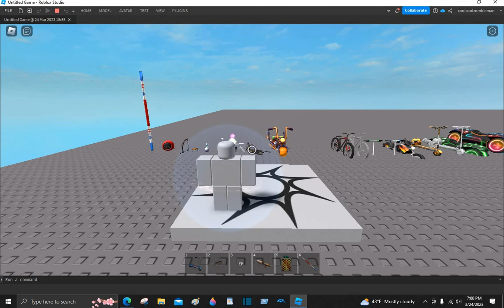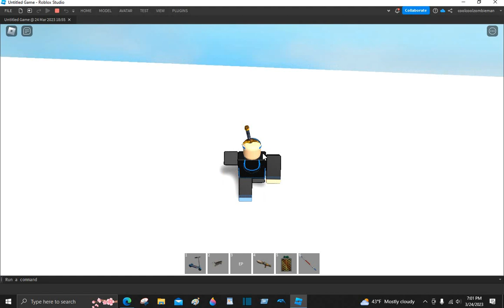Roblox glitch riding testing run with some gears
I really need to add something that makes the platform not move when you land on it even slightly off-center; but overall, it was a fun little run.